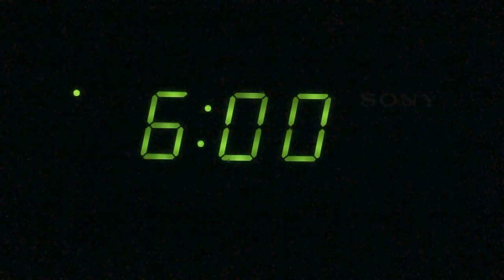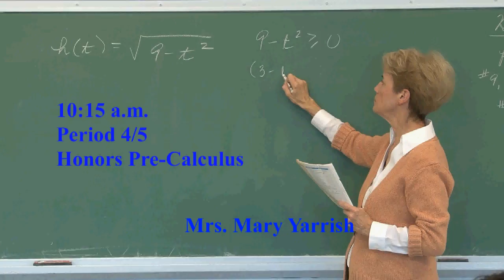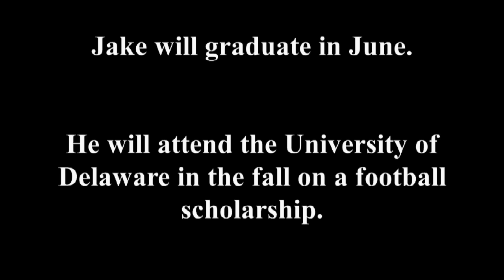A Day in the Life of a DeMatha Student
Jake Geiser, a senior at DeMatha, shows us what a day is like in his life.